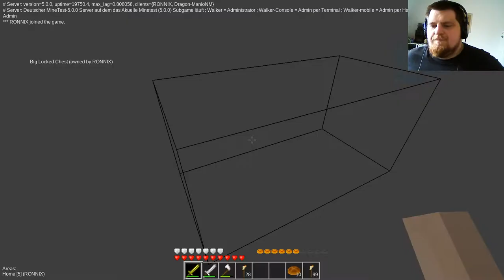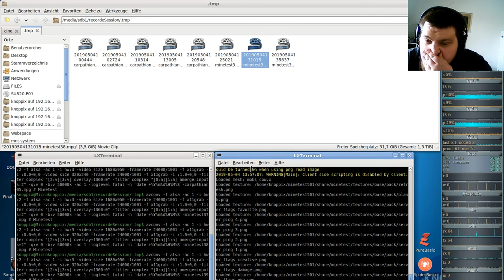MineTest Server( Minecraft orientiertes Open-World-Spiel ) #39